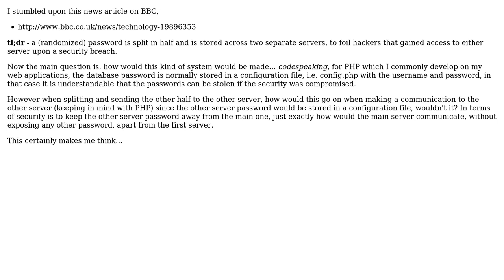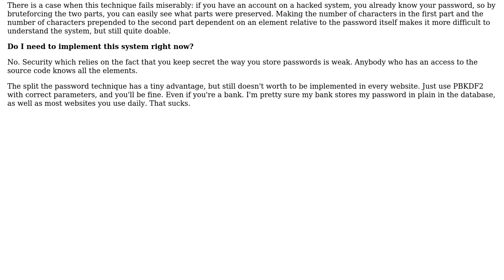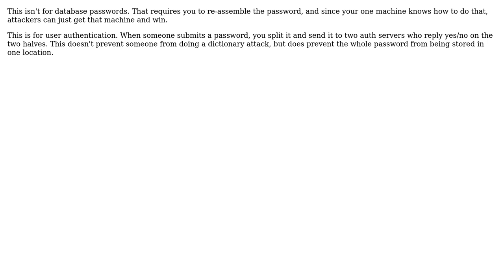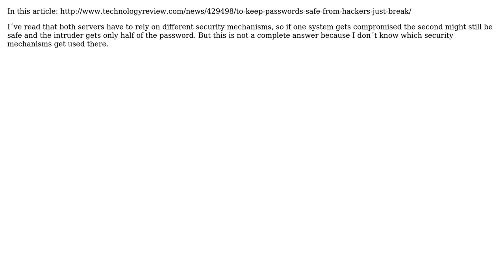Software Engineering: System that splits passwords across two servers (4 Solutions!!)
Software Engineering: System that splits passwords across two servers

With thanks & praise to God, and with thanks to the many people who have made this project possible! | Content (except music & images) licensed under CC BY-SA | Music | Images & others | With thanks to user Telastyn user Puckl user mattnz user MacMac user Arseni Mourzenko and the Stack Exchange Network Trademarks are property of their respective owners. You are responsible for your own actions.